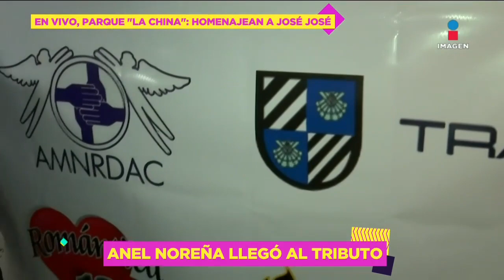¡Anel Noreña negó ser INFIEL a José José y se molestó con su hermano por decir eso! | DPM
En vivo, ¡AnelNoreña negó ser INFIEL a JoséJosé y asegura se molestó con su hermano por decir eso de ella!